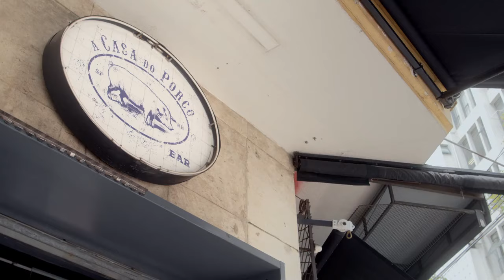Trailer Curso Culinária Caipira por Jefferson Rueda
O chef Jefferson Rueda criou o único curso online que combina técnicas que vão desde a escolha de cortes, preparação, harmonização até a finalização de carnes marcantes, como o porco, para transformar você em um sucesso da gastronomia.